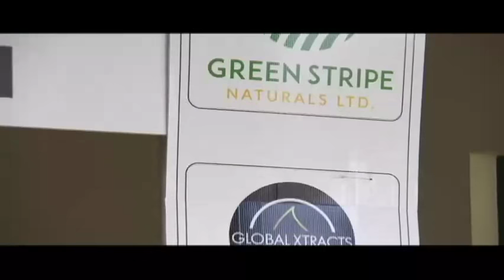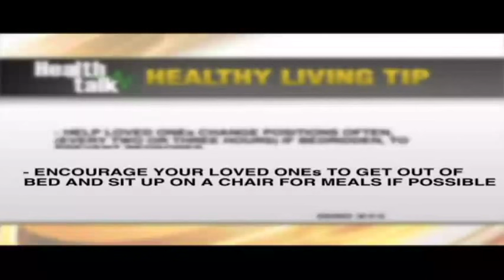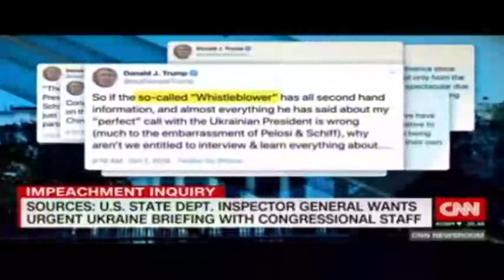TVJ Midday News: Fire Destroy House, Residents Accuse Mother of Negligence - October 2 2019